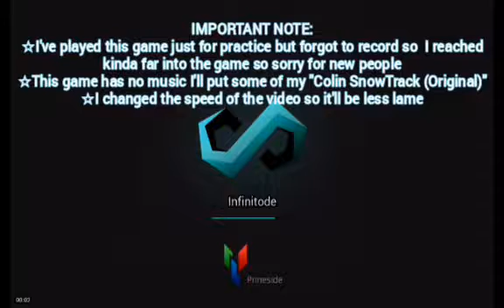Infinitode - Part 2 | Final Chance!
This is the final episode... (2/2)

2. Colin Snkwflake's OST - Megalopallete 2: Shattered Color